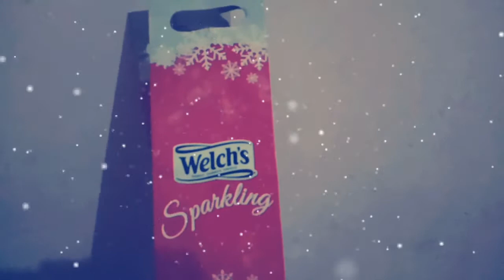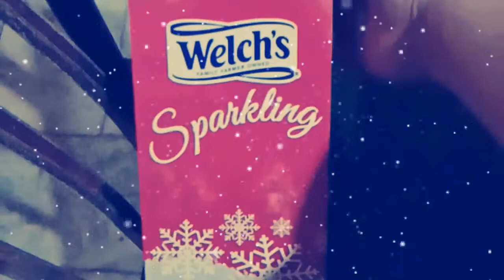Nanalo ako ng wine sa pa raffle ~ Happy New Year mga ka-HP!!!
Advance Happy New Year mga ka-HP!!!